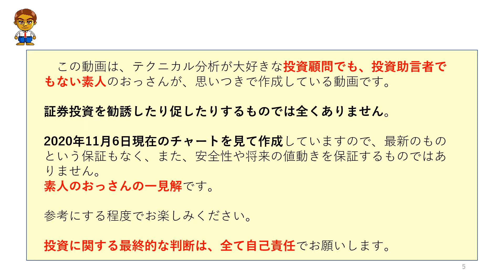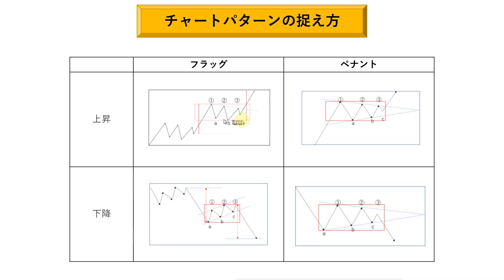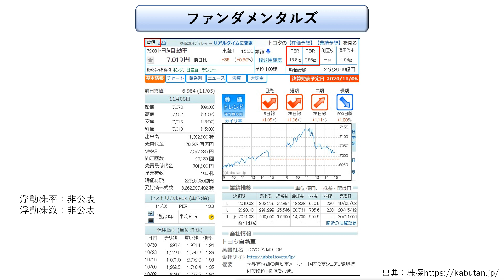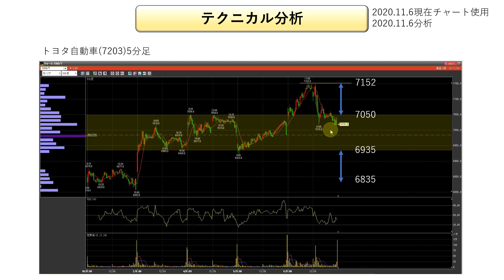【株式投資・株の勉強】トヨタ自動車のチャートを使って、トレードシナリオの作成を解説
◆　パワーポイント資料(PDF)～先着20名様限定・無料
FXのコミュニティ
オープンチャット「FX雑談の会(初心者歓迎)」

最大報酬55万円！副業案件
◆マメに連絡ができる方が向いています。
◆手元準備金5万円ほど必要です。

現在、私自身が実施していますが、サポートなどが手厚いので安心です。

55万案件説明用LINE＠
友達追加後、挨拶をお願いします。

当チャンネルの動画について
◆火・木・土はライブ配信をやっています。

月額1000円！格安有料メルマガ
◆ドル円の値動きのシナリオ

◆相場の原理原則インジケーター

FX＿MT4専用・無料インジケーター

お金と投資の学校を体験できるオンラインセミナー

その他
◆参考にしているサイト
株探